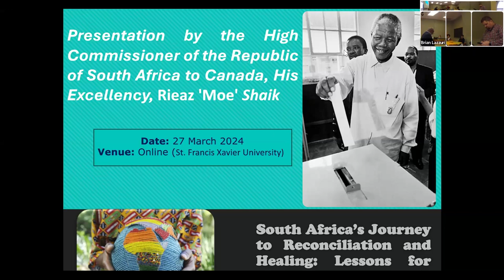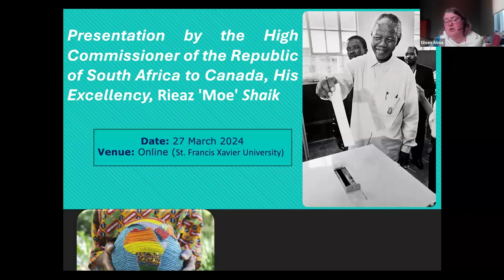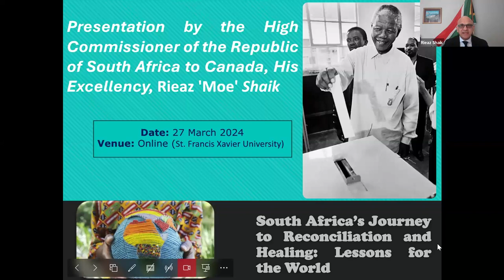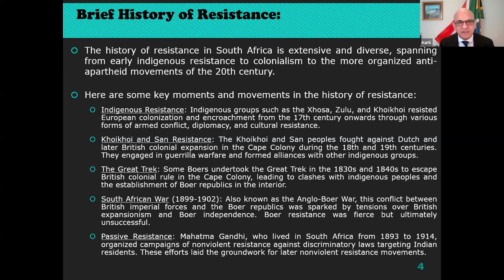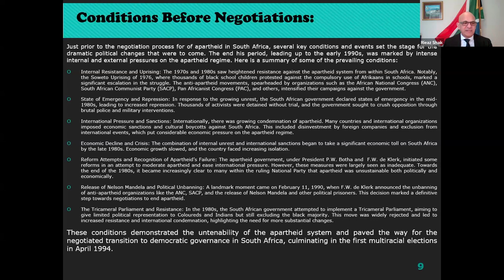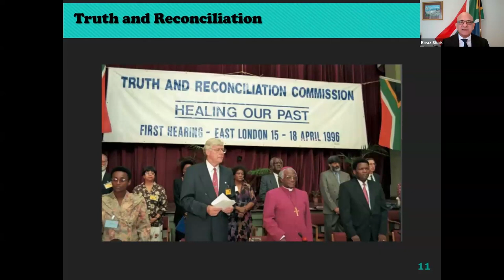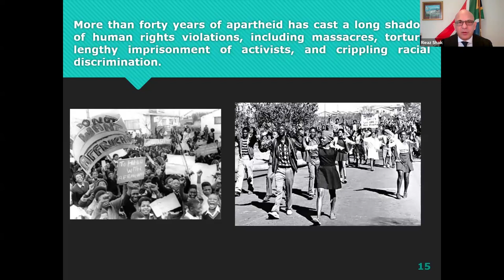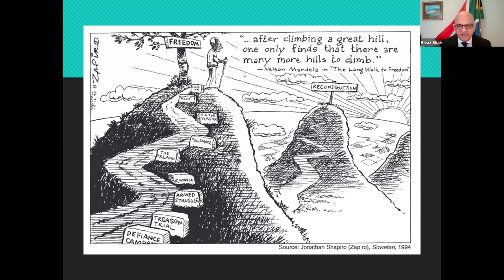South Africa’s Journey to Reconciliation and Healing: Lessons for the World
On March 27 Coady teaching staff member Digafie Debalke hosted a Coffee House and Webinar with Rieaz Shaik, High Commissioner of the Republic of South Africa to Canada.